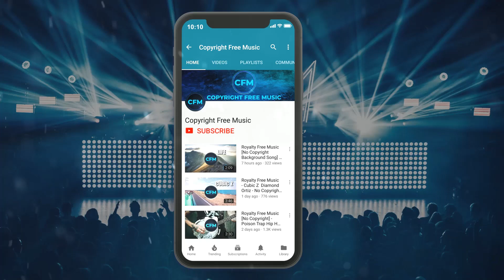Remember - Royalty Free Music - No Copyright Music (Hip Hop)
Remember  - Royalty Free Music - No Copyright Music

▼ CREDIT ▼

Title: Remember